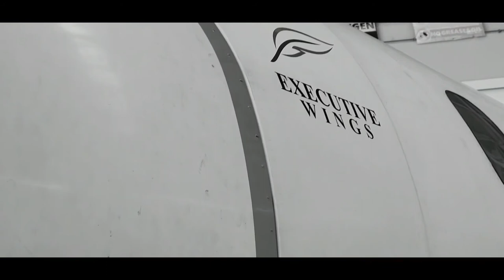Executive Wings: How to create a safety environment for our passengers